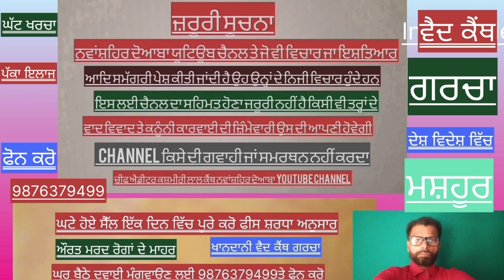ਪੁਲਿਸ ਵੱਲੋਂ ਗੁੰਮ ਹੋਇਆ ਪਰਸ ਲੱਭ ਕੇ ਕੀਤਾ ਮਾਲਕ ਹਵਾਲੇ,, ਅਤੇ ਹਲਕਾ ਇਨਚਾਰਜ ਬੰਗਾ ਆਮ ਆਦਮੀ ਪਾਰਟੀ ਦੇ,,,,